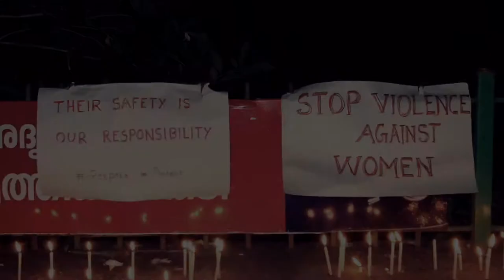Insecure Trailer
Cucumber Town Movies Presents INSECURE for a SECURE Tomorrow
Written, Edited and Directed by Jithin Mohan
Production: Cucumber Town Movies
Cinematography: Jithin Mohan & Midhun Pattath
Assistant Director: Vinu Balakrishnan
Marketing: Rince T.R.

Plug in your Headset for Best Experience.